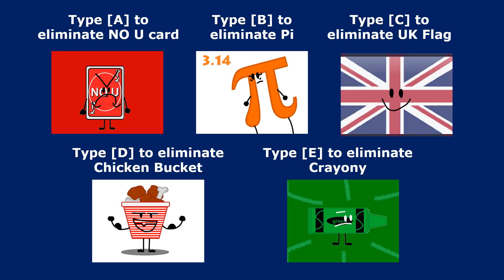BFDI 4: United Kingdom Walk